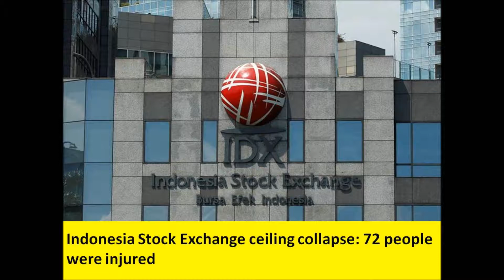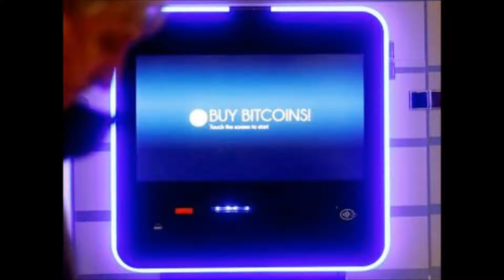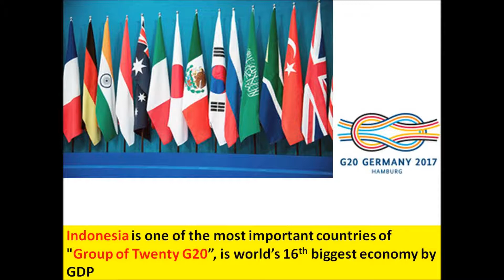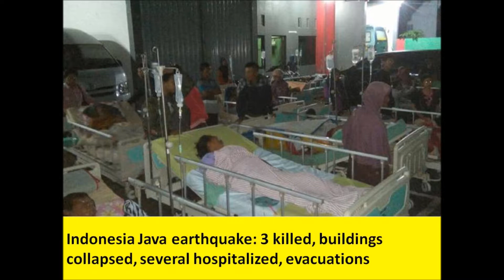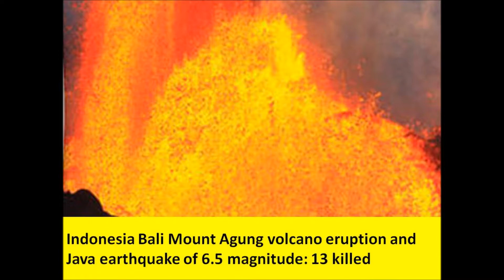Indonesia Stock Exchange ceiling collapse: 72 people injured